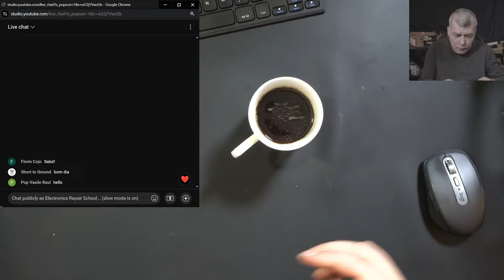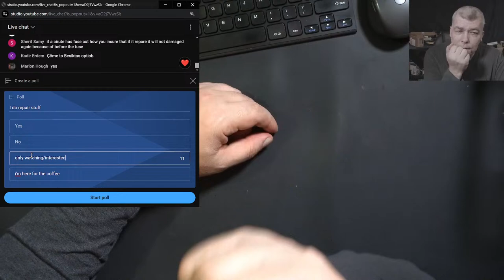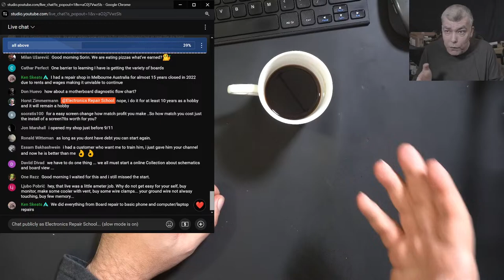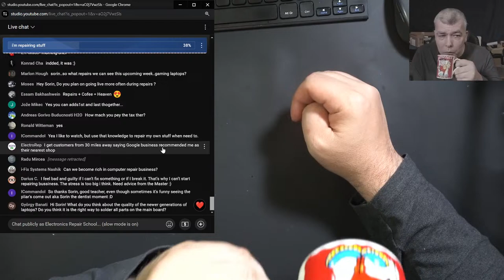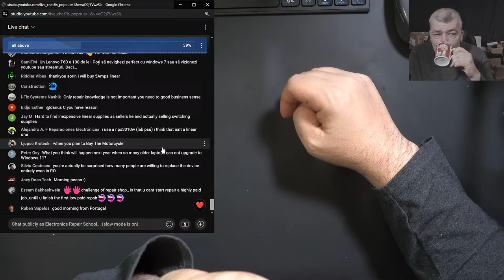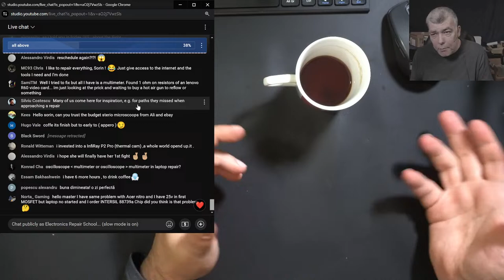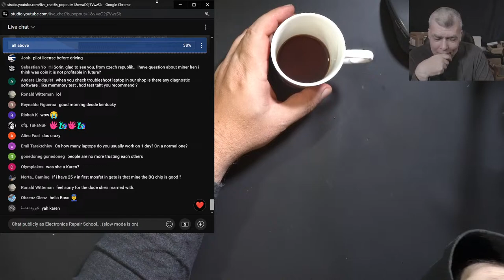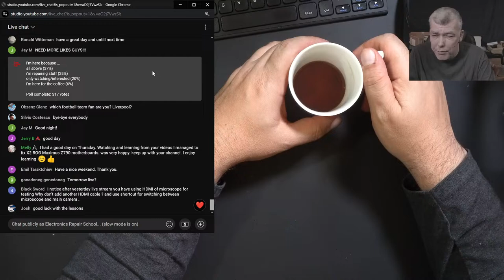Coffee time! 24/3/2024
Ebay UK
USB power meter
Thermal camera
ST-862D Hot Air
Electric Screwdriver
Rosin colophony
CPB Heating Pad
Low melt solder
Wick wire